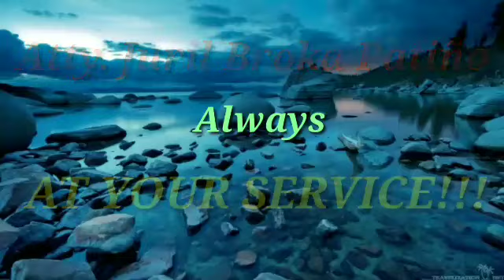Cebu Latest News & Issues/ ECQ Passes sa Cebu City gikanselar/Tira Brigada Program/ June 24, 2020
Atty. Juril Broka Patiño